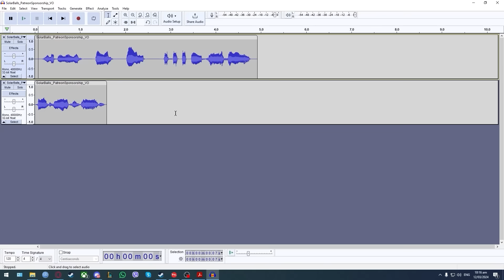The Disturbance in the Kuiper Belt!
While TRITON continues in the quest for his origin, his companions seek to understand a fascinating phenomenon!

To partner with us to VO SolarBalls in your own language, click:
shorturl.at/ikS19